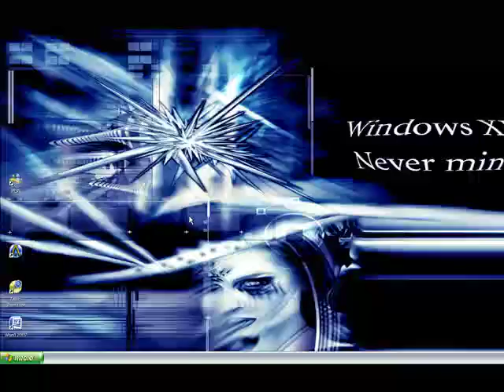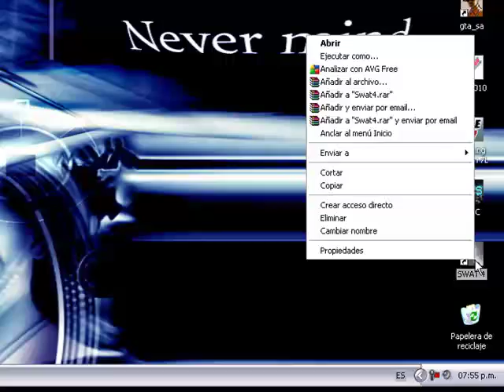«((C|S|L))» pasar swat4 de ingles a español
Esta modificación fue hecha en la versión 1.0 y se puede aplicar en la 1.1 y en la expansión.
aviso lo que hay que poner en lenguaje es: spa

con esta modificación que muestra en el vídeo solo se pasa las letras de ingles a español. para poder pasar las voces del juego al español solo tiene que pedirle a cualquiera que tenga el swat4 en español que le pase el archivo Sounds, que pesa 278 MB sin estar comprimido. espero que le sirva de algo.

acá en este link esta el archivo para pasar las voces a español tiene que registrarse para poder ver el link.

Para lo que no les deja hacer los cambio o le da acceso denegado, acá les dejo el link de descarga
una ves que lo descargan van al system y remplazan el archivo.

Para lo que no le funciona nada de nada acá les dejo otro tutorial con el link de descarga del swat4 completamente en español.
te registras y descargas.

solo respondo Mail, no agrego a nadie al MSN ni en el Face.